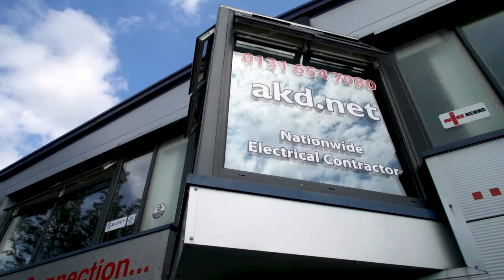Keith Miller AKD Edinburgh